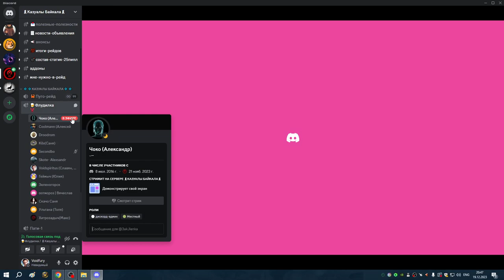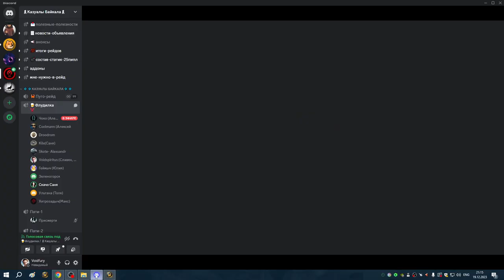1я часть УЛЬДА 10 гер БИЧ ШП 253 гир фрея мимик везакс 19 12 23